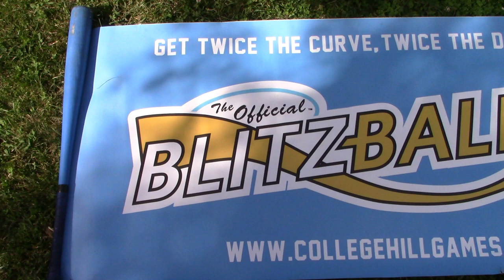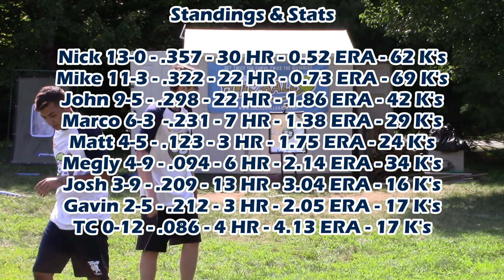2018 PLAYOFF REMATCH!| Blitzball 2019 | Game 52: Mike vs. Marco